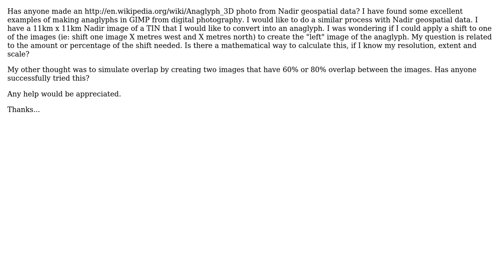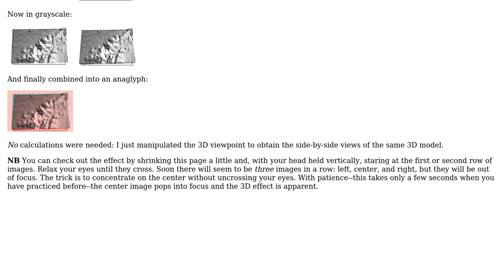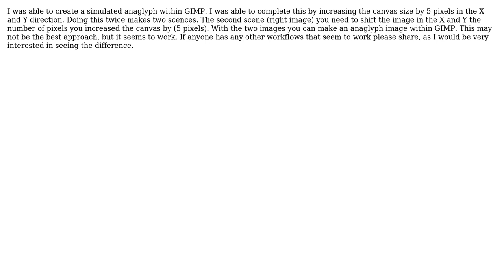GIS: Creating Anaglyphs from Nadir Images (2 Solutions!!)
GIS: Creating Anaglyphs from Nadir Images

With thanks & praise to God, and with thanks to the many people who have made this project possible! | Content (except music & images) licensed under CC BY-SA | Music | Images & others | With thanks to user whuber user Ryan Garnett and the Stack Exchange Network Trademarks are property of their respective owners. You are responsible for your own actions.